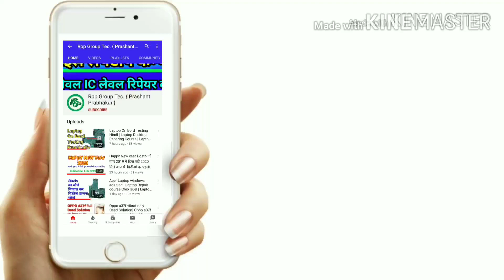Android Mobile Fake Charging Solution Hindi | Mobile Charging Problem | How To Change Charging port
Rpp Institute UP No1

सीखें मोबाईल लैपटॉप EMMC कंप्यूटर चिप लेवल रिपेयरिंग करना IC लेवल रिपेयरिंग करना

CCTV RO  चिप लेवल रिपेयरिंग करना

सभी कोर्स Online या Offline कर सकते हैं

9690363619 Rpp Institute chip Expert

पता, उत्तर प्रदेश  अलीगढ़ ,रेलवे स्टेशन ,केला नगर ,वेगपुर गली NO 3 ताज हॉस्पिटल के सामने  गली न0 3  Rpp Institute